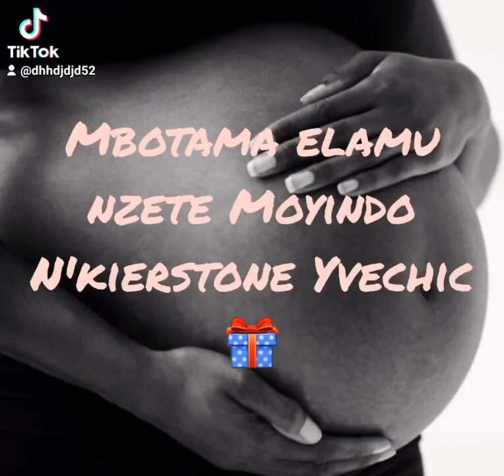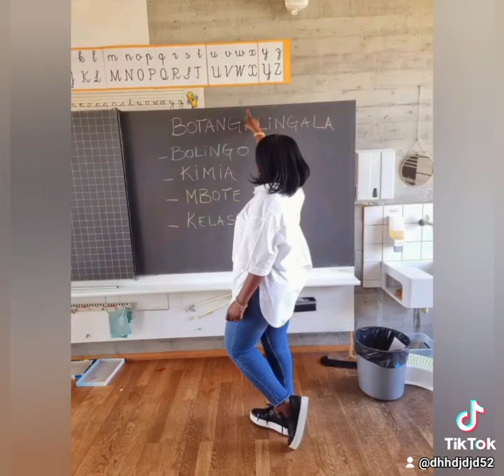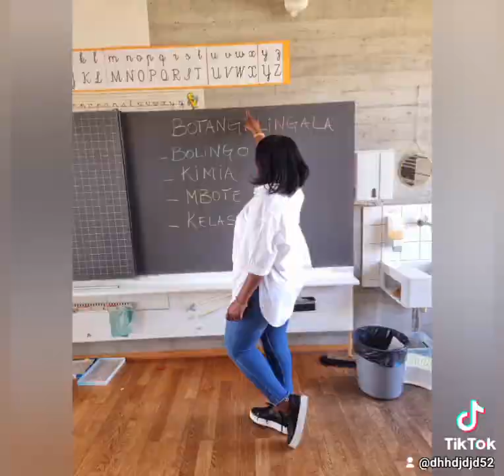💥Vive l'indépendance la Rdc et Joyeux anniversaire à moi-même Yvette N'kiere madame Diaf